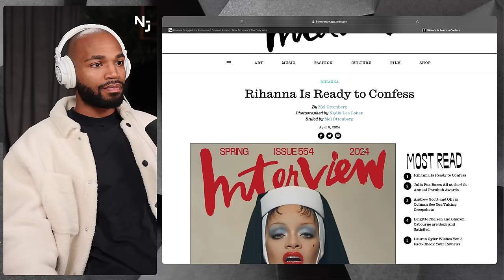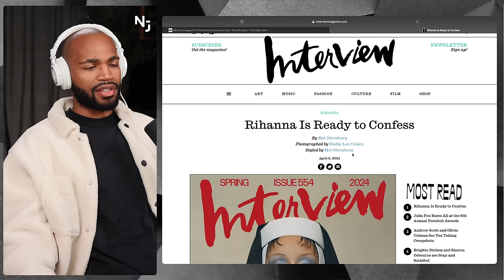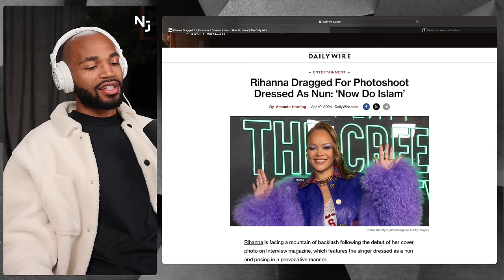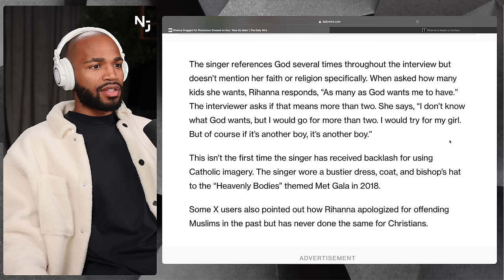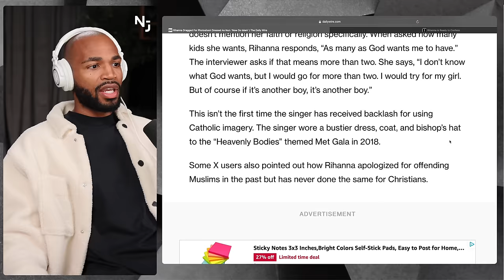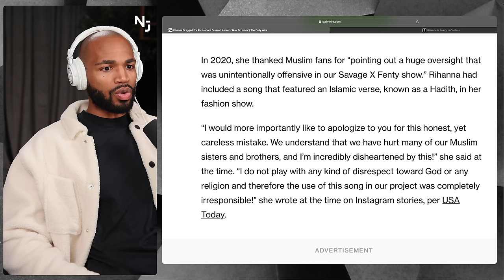Rihanna Goes FULL DEMON Mode Exposing Her True Allegiance!